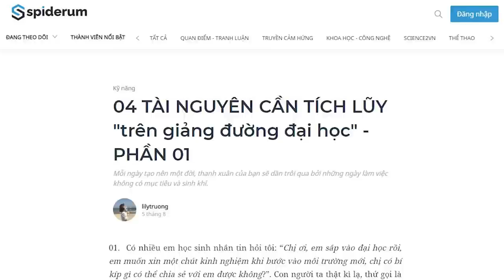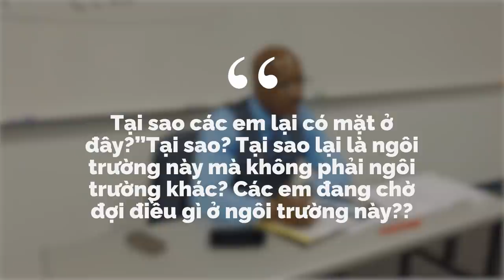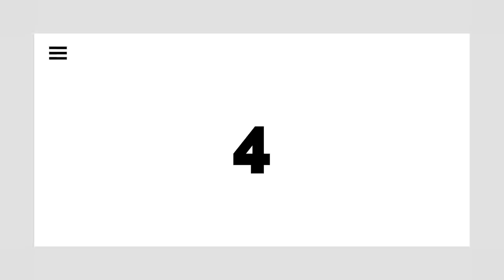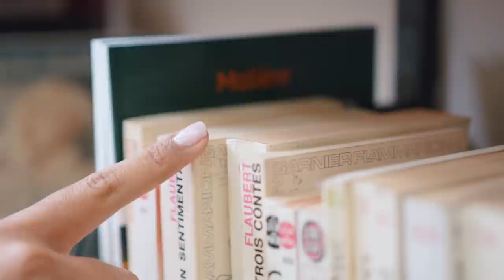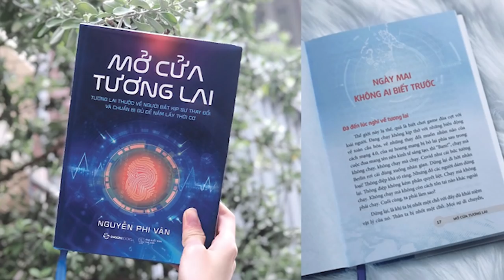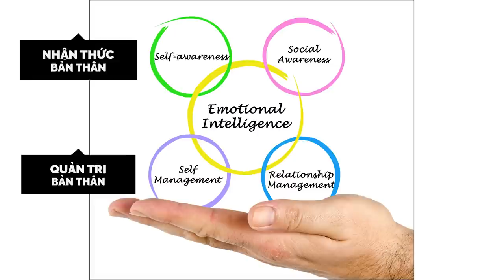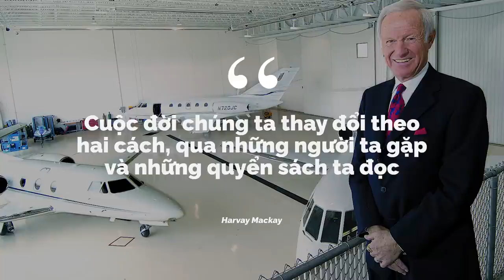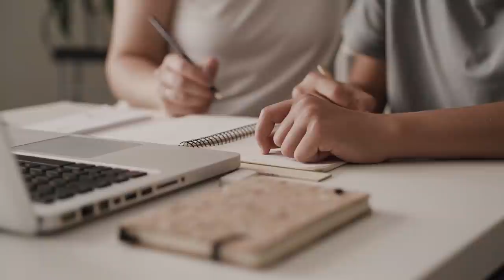04 TÀI NGUYÊN CẦN TÍCH LŨY CHO SINH VIÊN | lilytruong | GIÁO DỤC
Có nhiều em học sinh nhắn tin hỏi tôi: “Chị ơi, em sắp vào đại học rồi, em muốn xin một chút kinh nghiệm khi bước vào môi trường mới, chị có bí kíp gì có thể chia sẻ với em được không?”. Con người ta thật kì lạ, thứ gọi là “bí kíp” có vẻ là một danh từ mĩ miều khiến chúng ta lầm tưởng rằng có một lối tắt để đi đến thành công. Bí kíp làm giàu, bí kíp ôn thi thần tốc, bí kíp đạt điểm 10 chỉ trong 01 tuần,…những cuốn sách tham khảo ôn thi đã đánh trúng tâm lí của học sinh khiến ai cũng mơ tưởng rằng mình chỉ cần nắm được “bí kíp” là có thể đạt được ước mơ của mình.

Cùng tìm hiểu ngành "Nghệ thuật sáng tạo có gì?" tại:
Theo dõi Kênh Podcast "Người Trong Muôn Nghề" tại đây:
Ghé Nhà sách Spiderum trên SHOPEE ngay thôi các bạn ơi:
Kênh Spiderum Giải Trí đã có Podcast, nghe tại đây:
Bài viết: 04 TÀI NGUYÊN CẦN TÍCH LŨY "trên giảng đường đại học" - PHẦN 01
Được viết bởi: lilytruong
Giọng đọc: Khánh Linh
Editor: Pinkdot

Những nội dung liên quan:
Hãy chủ động FEEDBACK và xin FEEDBACK từ người khác

 • Hãy chủ động FEED...
Hiệu ứng DUNNING-KRUGER: Bạn có đang ảo tưởng sức mạnh?

 • Hiệu ứng DUNNING-...